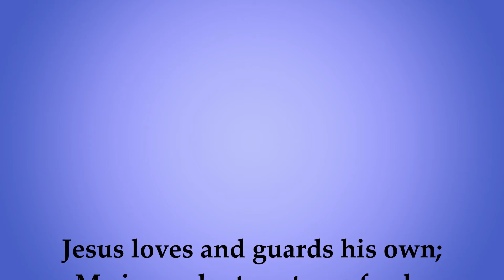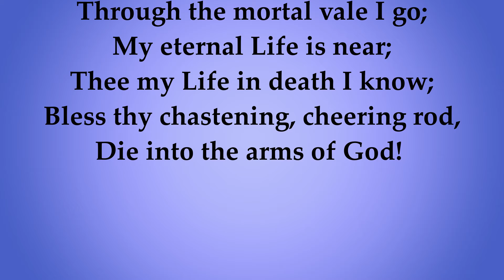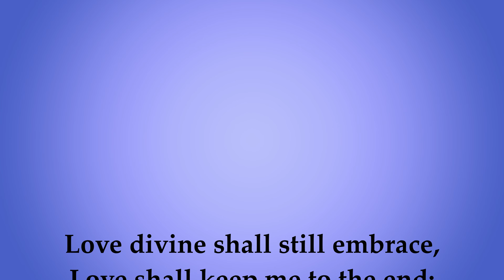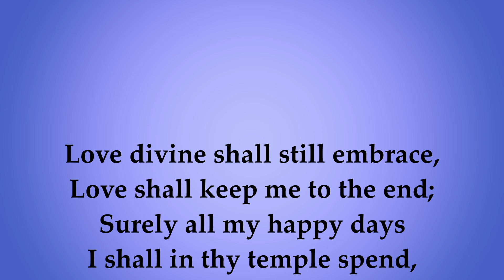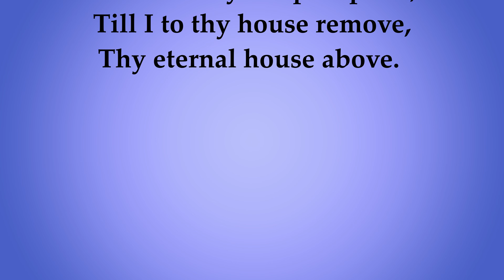Jesus the good Shepherd is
Charles Wesley
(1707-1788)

Jesus died the sheep to save;
He is mine and I am his,
All I want in him I have:
Life, and health, and rest, and food,
All the plentitude of God.

Jesus loves and guards his own;
Me in verdant pastures feeds,
Makes me quietly lie down,
By the streams of comfort leads:
Following him where’er he goes,
Silent joy my heart o’erflows.

He in sickness makes me whole,
Guides into the paths of peace;
He revives my fainting soul,
Stablishes in righteousness;
Who for me vouchsafed to die,
Loves me still, I know not why!

Unappalled by guilty fear,
Through the mortal vale I go;
My eternal Life is near;
Thee my Life in death I know;
Bless thy chastening, cheering rod,
Die into the arms of God!

Till that welcome hour I see,
Thou before my foes dost feed;
Bidd'st me sit and feast with thee,
Pour'st thy oil upon my head;
Giv'st me all I ask, and more,
Mak'st my cup of joy run o'er.

Love divine shall still embrace,
Love shall keep me to the end;
Surely all my happy days
I shall in thy temple spend,
Till I to thy house remove,
Thy eternal house above.

Tune: Bread of Heaven
Composed by: W D Maclagan
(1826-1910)